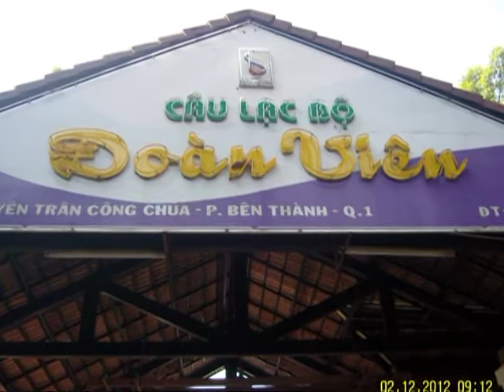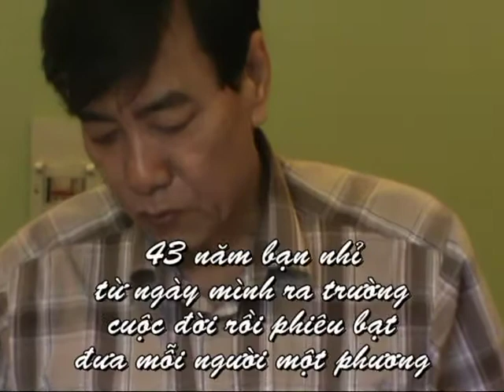Buổi trao quà tặng - Cựu sinh viên Khóa 7 ĐH Nông Lâm TP.HCM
Ngày 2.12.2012 , một số cựu sinh viên Khóa 7 trường ĐH Nông Lâm TP.HCM họp mặt và trao quà tặng của một số bạn bè thân hữu ở nước ngoài gửi về hỗ trợ cho các bạn khó khăn trong khóa .